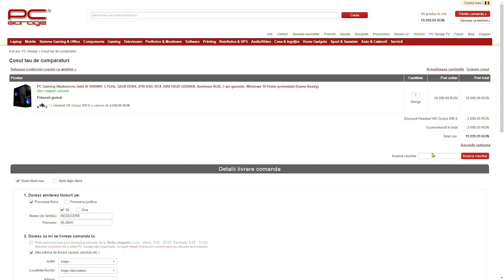AM MAI VAZUT ACEST AK47 UNDEVA!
Minim un video nou in fiecare zi → ora 10:00 si ora 15:00
Design realizat in colaborare cu